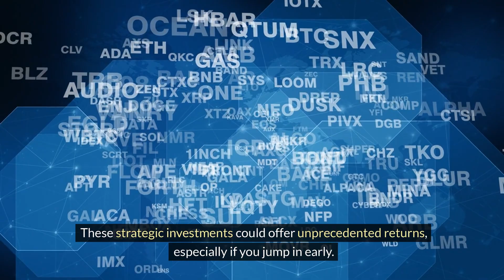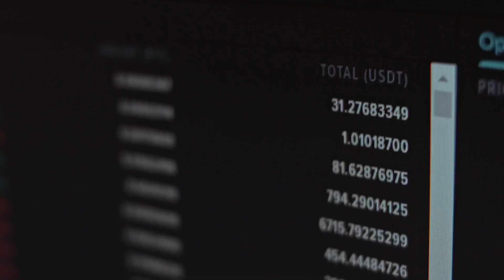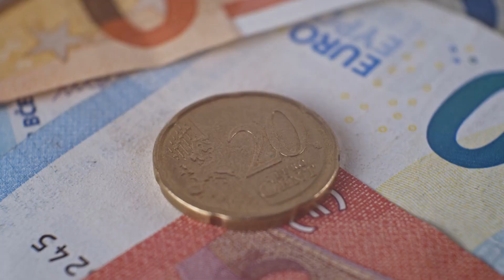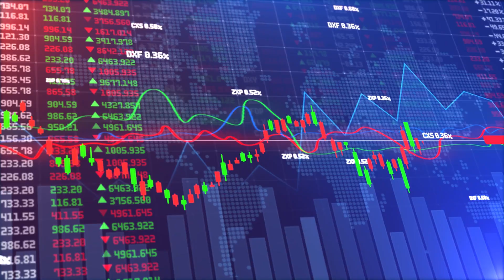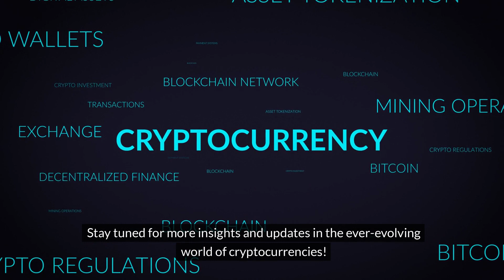Altcoin Investing: Ethereum Whales' Top 3 Picks in 2024 for Massive Gains! Altcoin Investing!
Ethereum whales are strategically investing in three high-potential altcoins for massive gains in 2024 - PawFury (PAW), Shiba Inu (SHIB), and Pepe (PEPE). PawFury, currently in presale, has raised $2.7 million with a potential price surge to $0.0200. SHIB, with its vibrant community and ecosystem projects like ShibaSwap, continues to gain value. Pepe, a rising star in the meme coin universe, is attracting investors with its unique branding and community support. These altcoins offer exciting opportunities for growth, backed by Ethereum whales' interest. Don't miss out on diversifying your portfolio with PawFury, SHIB, and Pepe for potential gains in 2024.